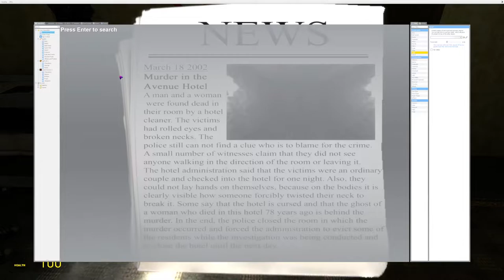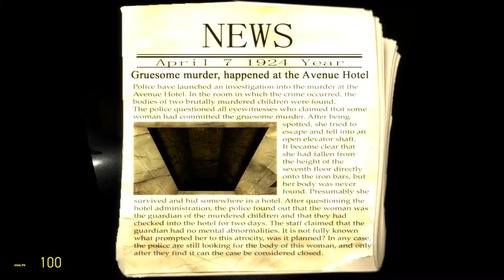Garry's Mod - Haunted Hotel (A good horror map this time, I promise)